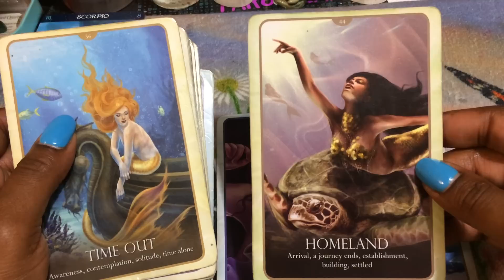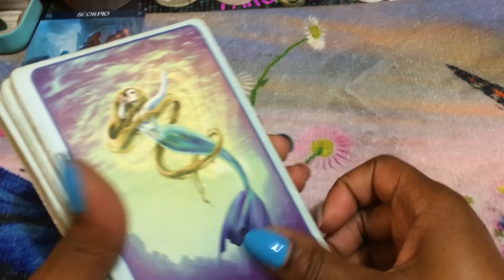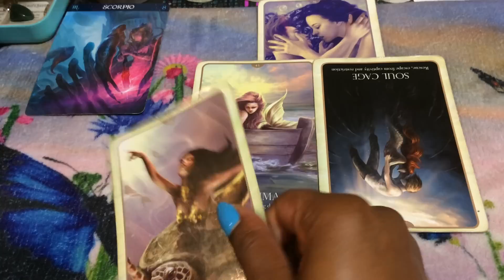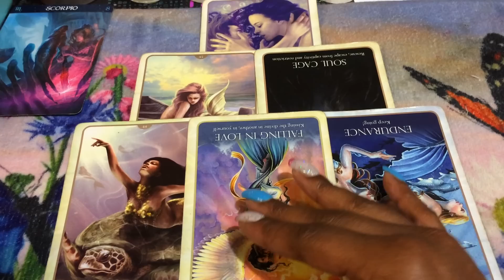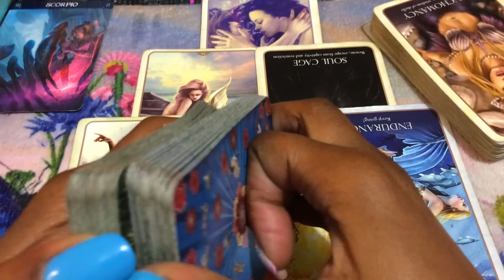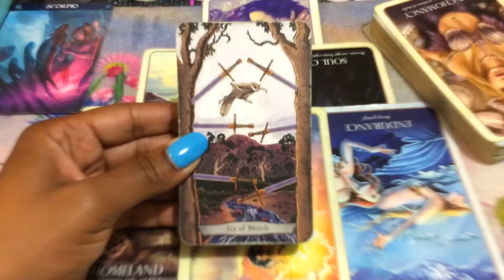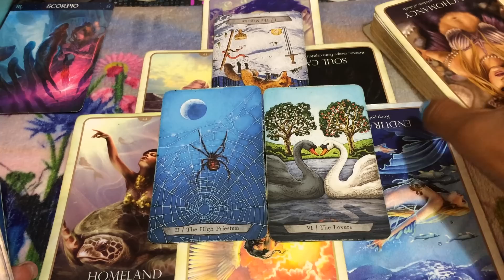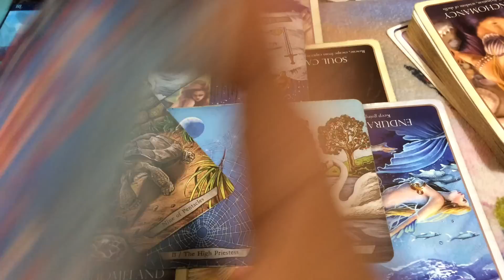🦋 (TIMELESS)) Scorpio, I never thought I'd catch feelings. 9/9-16 TAROT TAROT